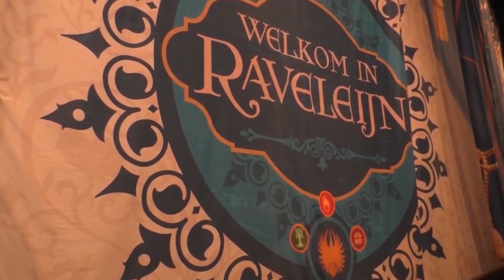[Efteling muziek Raveleijn] Desolaat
Bij deze zoals beloofd! Alle muziek die ooit is geschreven voor Raveleijn apart te beluisteren! Like en Deel! En Aboneren is lief!